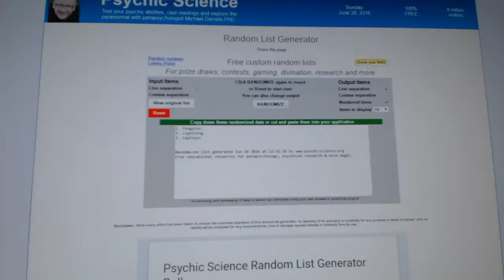C&C #6187 Multi Random